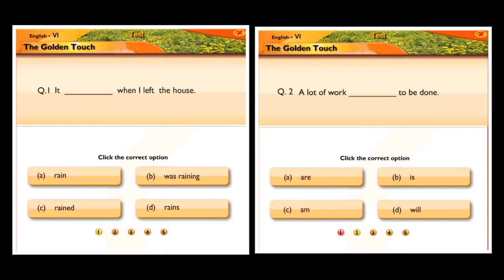The Golden Touch | English | Reader | Sixth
| English | Reader | Sixth